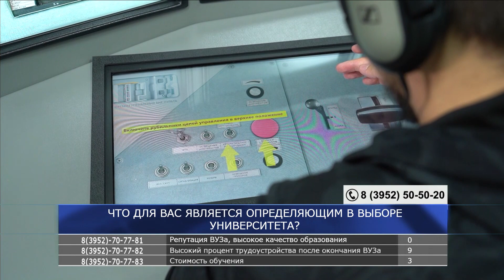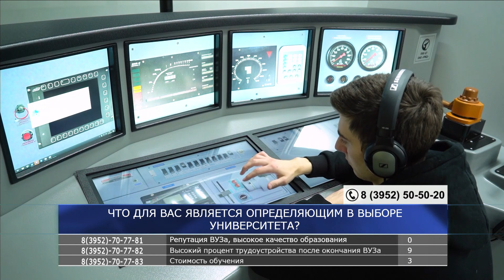ИРГУПС. Как поступить в ВУЗ ? Программа "ВРЕМЯ ВОПРОСОВ" от 21.06.2023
Приемные комиссии в университетах уже начали свою работу. Как определиться с выбором будущей профессии? В какой ВУЗ поступить? Как живут сегодня иркутские студенты? Ответы на эти вопросы будем искать в прямом эфире программы "Время вопросов" 21 июня в 18:55 на АИСТе